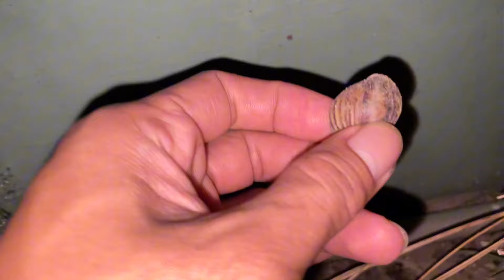HUNTING SNAIL‼️Berburu siput lucu guys,menangkap siput,hunting snial,african snail,the snais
izin tag 🙏
@Hobby Bermain Official @ひろりる @Bermain Official @GaLa and Toys @AH and Toys @Arsenio Toys @Irvan Guppy @Irvan Vlog @HASAN DAN SALSA @Dunia Balita @SNAIL Hunter ​⁠